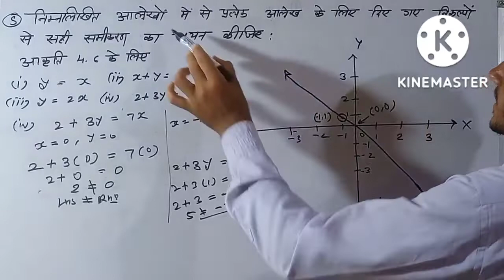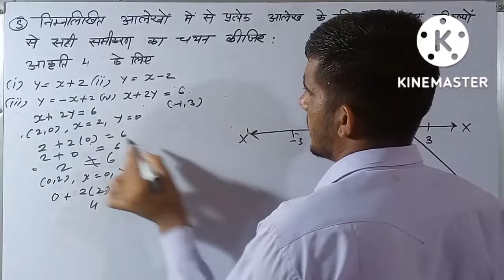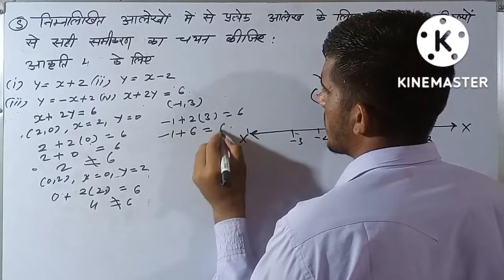Class 9 maths || CH-4 Exercise 4.3 |question - 05 |दो चर वाले रैखिक समीकरण || NCERT || UP BOARD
Class 9 maths || CH-4 Exercise 4.3 |संपूर्ण हल |दो चर वाले रैखिक समीकरण || NCERT || UP BOARD ||
Class 9 maths || CH-4 Exercise 4.3 |संपूर्ण हल |दो चर वाले रैखिक समीकरण || NCERT|CBSE|
Class 9 maths || CH-4 Exercise 4.3 संपूर्ण हल
Class 9 maths| CH-4 Exercise 4.3| question 5 दो चर वाले रैखिक समीकरण | linear equation in two variable | NCERT|CBSE||
Class 9 maths| Chapter 4 Introduction | दो चर वाले रैखिक समीकरण   | Linear equation in two variable | NCERT|CBSE||
NCERT CLASS 9 Math Chapter 4 Solution
NCERT CLASS 9 Math SOLUTION
कक्षा - 9 गणित पाठ - 4 दो चर वाले रैखिक समीकरण  ।
CLASS-9 MATH CHAPTER -4 INTRODUCTION TO Linear equation in two variable
ncert class 9 math chapter 4 solution in hindi
class 9 math book solution in hindi
CLASS 6 TO 10 MATH BOOK SOLUTION